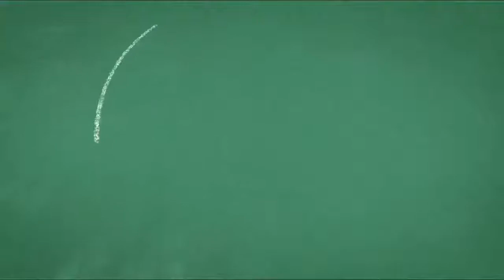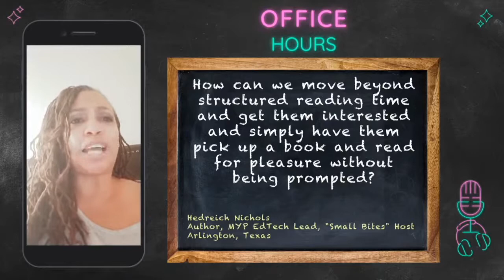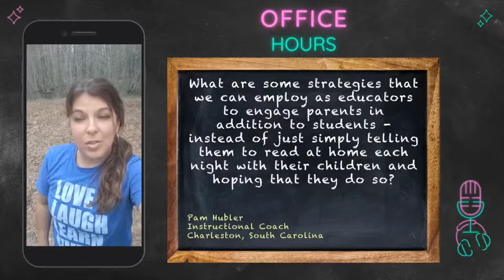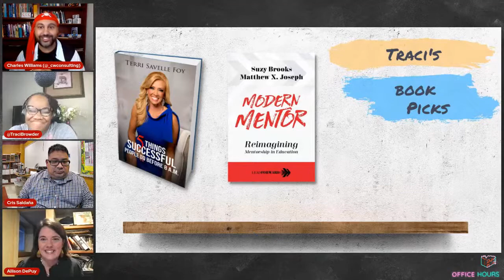Read Across America: Fostering a Love of Literature in a Digital World | Office Hours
In an increasing digital world that has been further catalyzed by the pandemic, promoting reading among our youth can sometimes taken a backseat to other distractions. As we celebrate Read Across America Day, we take a moment to reflect upon the importance of reading and discuss strategies for both parents and educators to help foster a love of literature among children.

This episode of Office Hours welcomes Traci Browder (Intelligogy The Podcast), Charles Williams (The Counter Narrative Podcast), Allison DePuy (CIO, Inspired Classroom), and Dr. Cristóbol Saldaña (Assistant Principal, Los Fresnos High School).

0:00 Office Hours Introduction
0:45 Introductions
4:10 Thoughts on "Read Across America"
7:00 Children reading for pleasure without being prompted
13:50 The one book you loved to read as a child
15:50 How to engage parents as partners in cultivating a love of literacy
22:00 Readers having a shared experience in the story
22:55 Buy or check out books for the entire family
23:59 Equitable access to books and literature
25:40 Showing interest in books with children
26:12 Panelist book picks